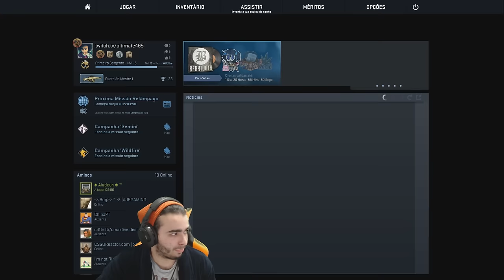TENHO UMA KARAMBIT FADE!!!!!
CSGOReactor.com

DOAÇÕES CS:GO

Social Links

Specs do Meu Pc:

CPU:Intel Core i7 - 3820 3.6GHZ
Placa Grafica:Asus Strix Nvidia GTX 970
Motherboard:Asus P9X79
Disco Principal:SSD Cucial BX100 250GB
Disco Secundário:Western Digital 1TB Caviar Green 7200RPM 64MB SATAIII 3.5
Memória RAM: Kingston Hyper 2gb(x4)